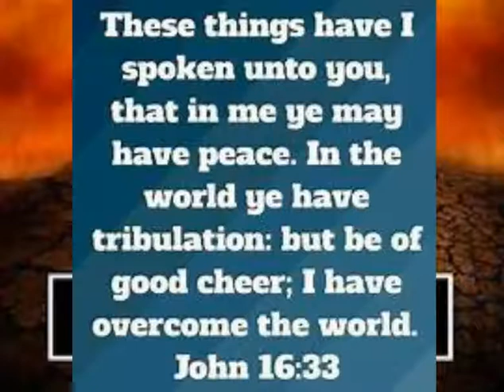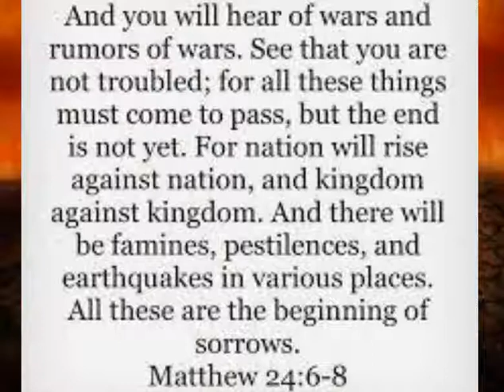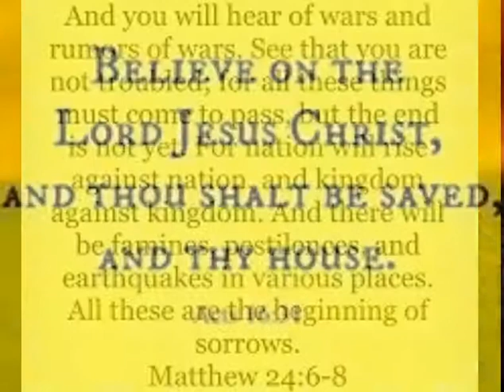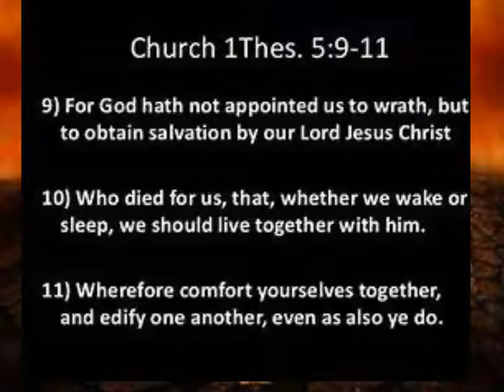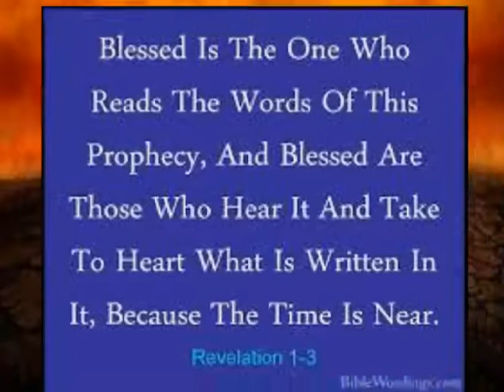The last days..